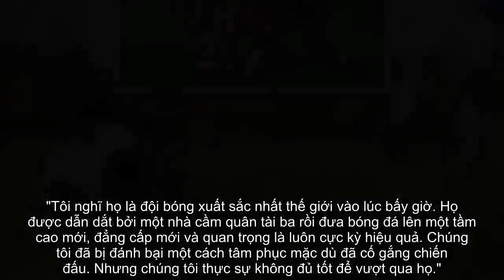Mike Phelan so sánh Messi của hiện tại với mùa giải 2009 | Bóng Đá